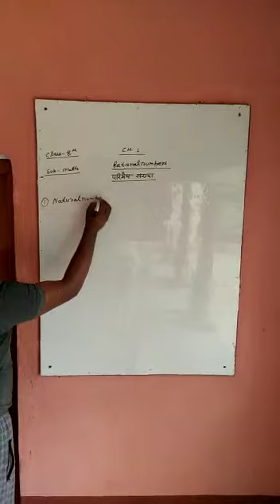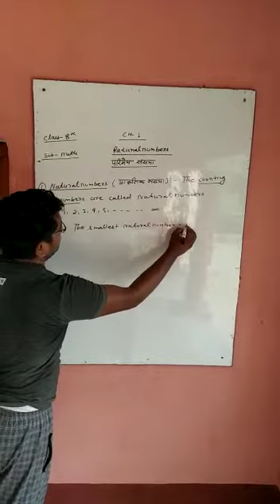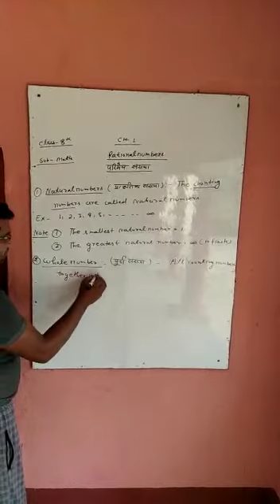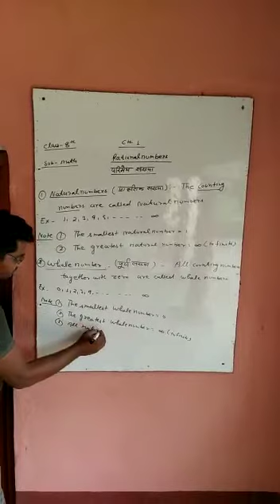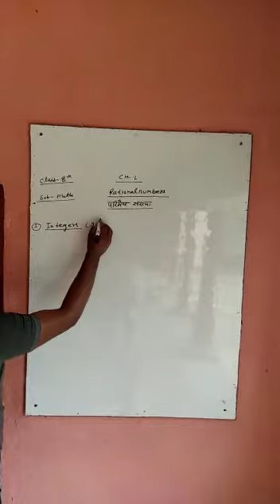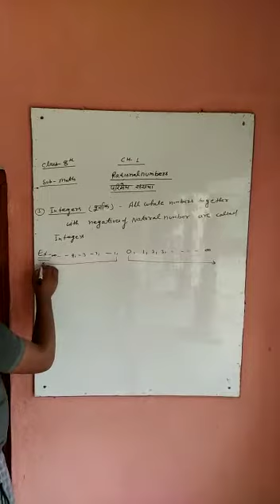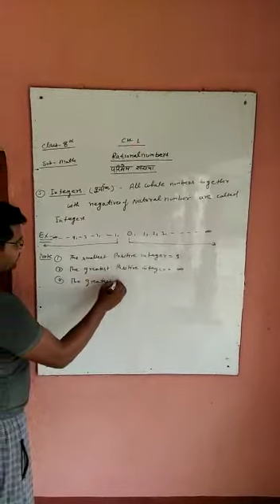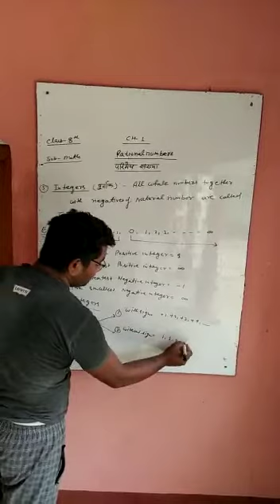Math class 7 and 8